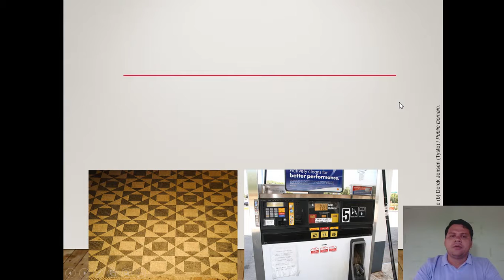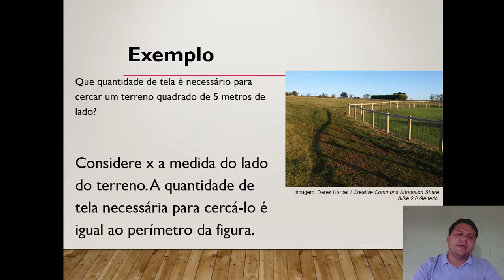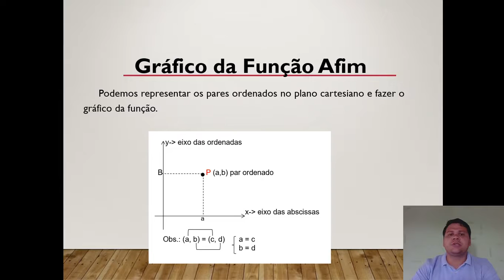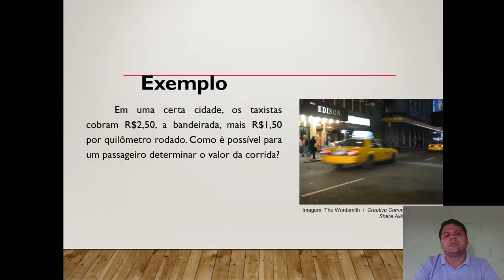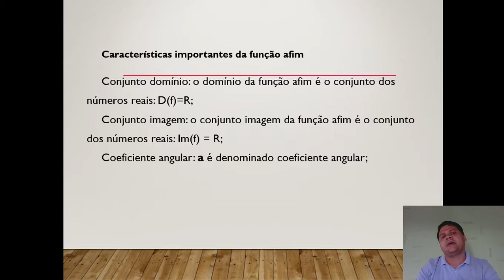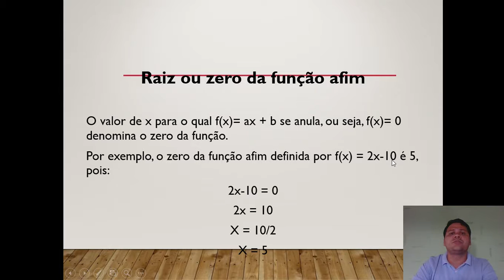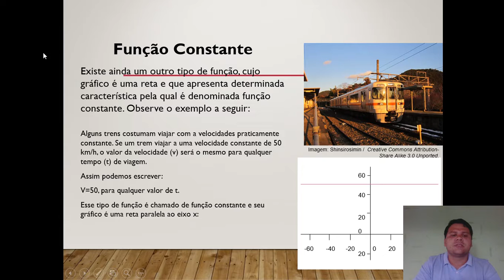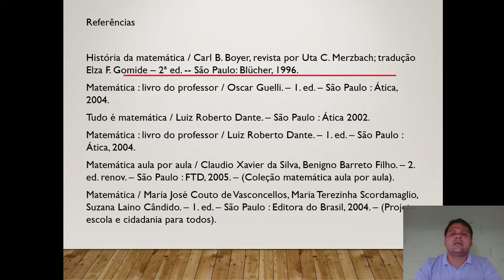Matemática 1ª série (Aula 02) - Função Afim e Linear